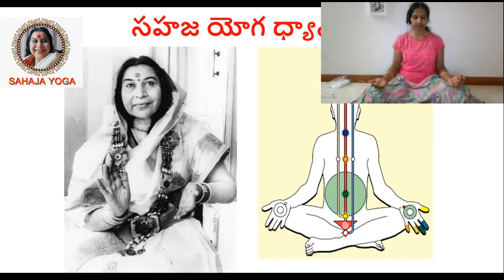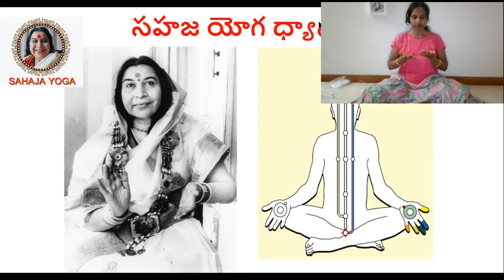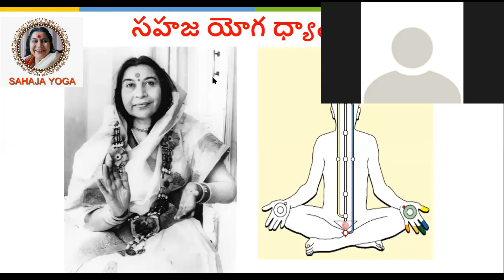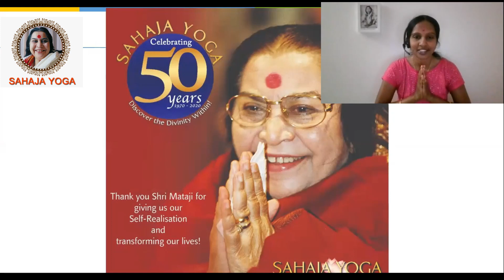సహజ యోగ పరిచయం Day 8 Mantras, Candle, Icepack